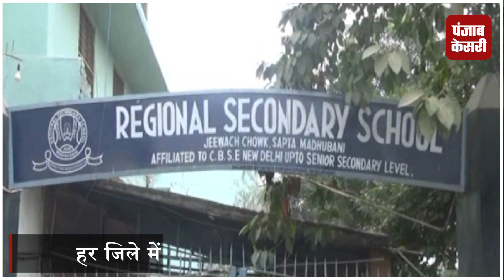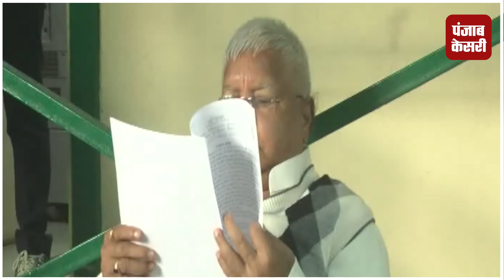विकास समीक्षा यात्रा के नाम पर घोटाला कर रहे हैं नीतीश-लालू यादव